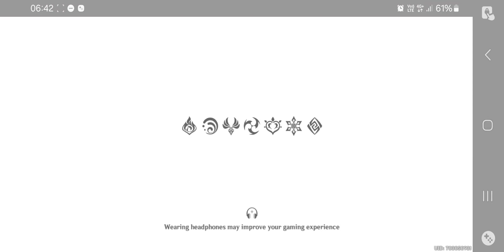emilie pulls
genshin lucky pulls!